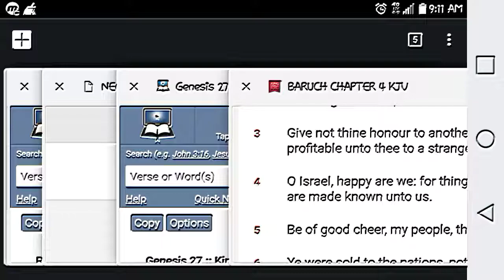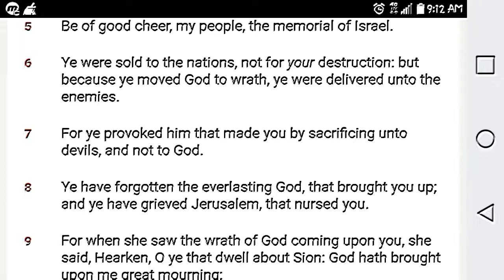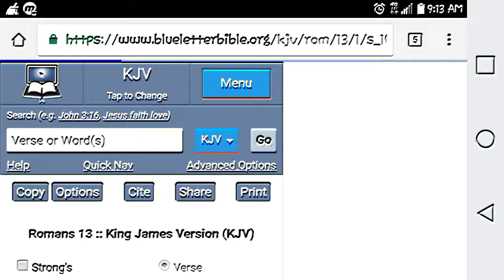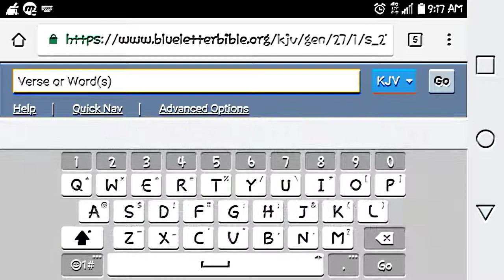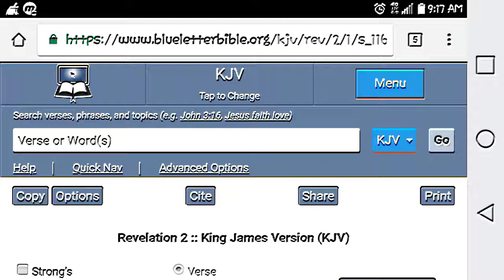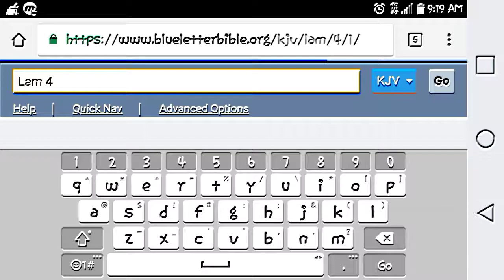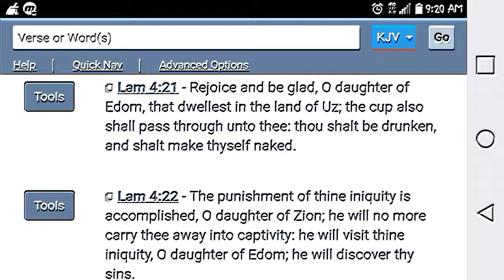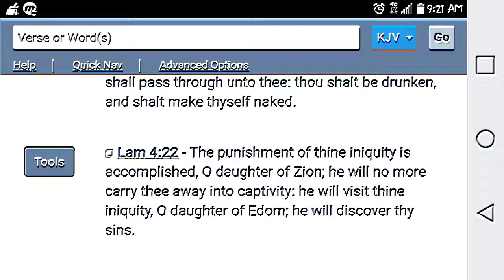We're at the end of our captivity!!!